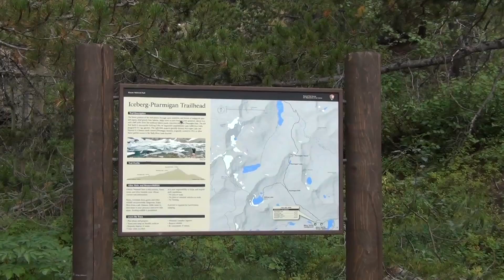Ptarmigan Tunnel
Hike to Ptarmigan Tunnel - Glacier National Park